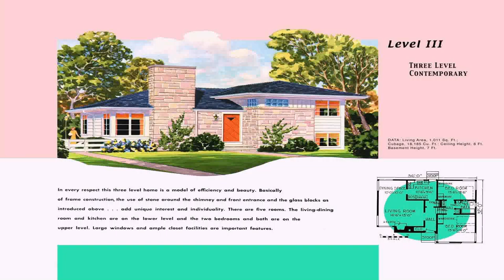Ranch House Plans With Full Basement - Gif Maker DaddyGif.com (see description)